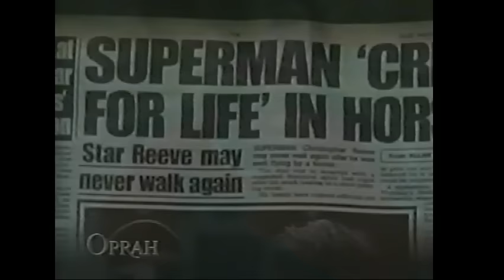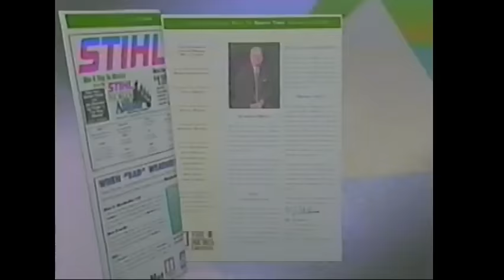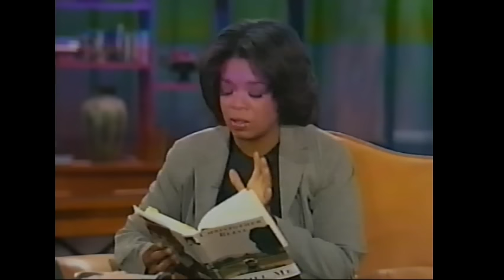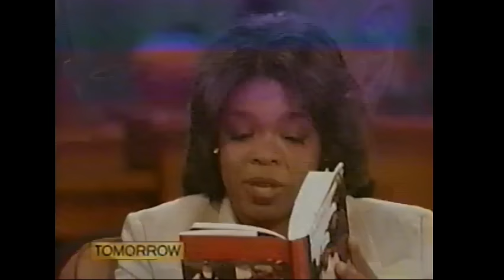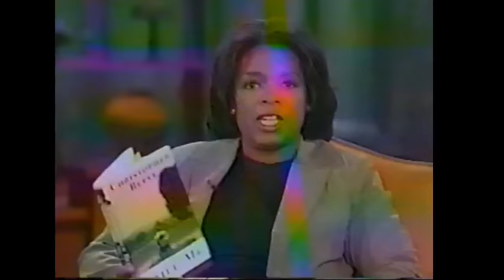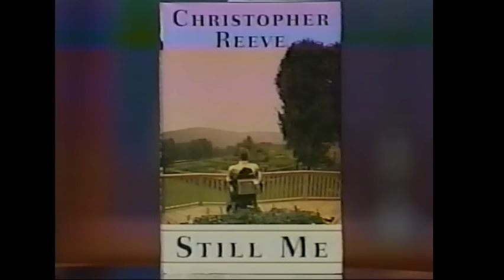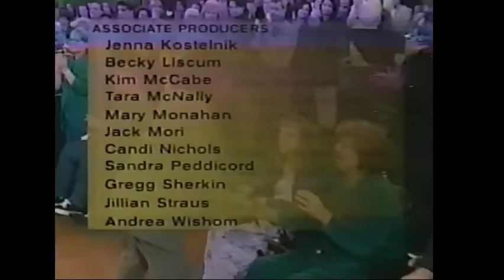Christopher Reeve on Oprah